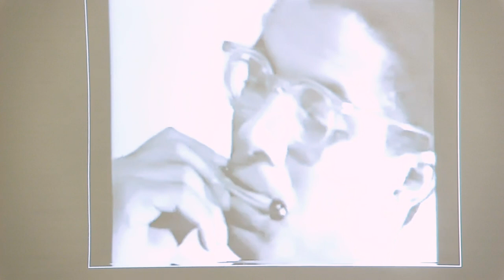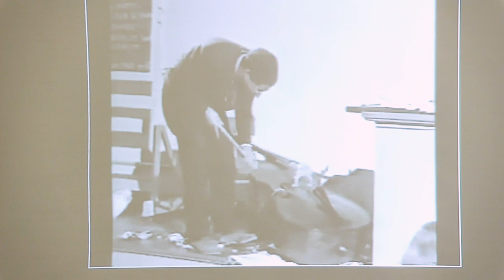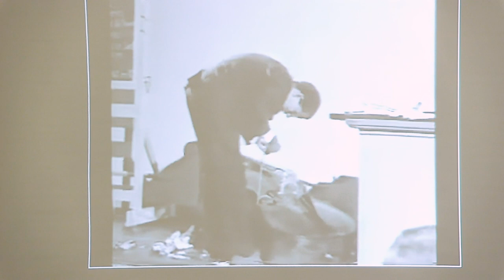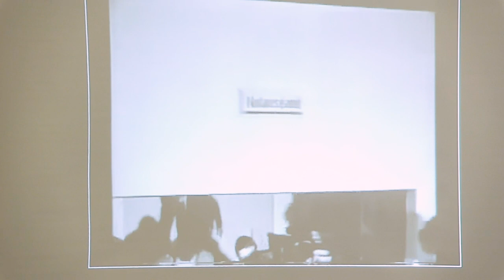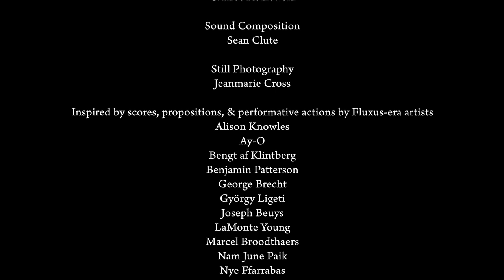Vermont Humanities Snapshot Series: The 1960's Fluxus Art Movement - Blurring Art and Life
The 1960s Fluxus art movement included unconventional artists who created inter-media performative events that challenged the very notion of authorship and how art is made, presented, and received. Join Fluxus-era-inspired artists John R. Killacky and Sean Clute as they discuss this movement and the creation of their new video FLUX.

John R. Killacky served in the Vermont House of Representative and was executive director of the Flynn. His videos have been screened in festivals, galleries, museums, hospitals, and universities world-wide and are in the collections of numerous libraries and universities.

Sean Clute is an electronic artist, composer, and performer. His work has been presented at The Kitchen, San Francisco Museum of Modern Art, MuseumsQuartier Wien, ISEA – New Mexico, Dubai and Montreal, Shenzhen Museum of Contemporary Art, and the Autonomous Mutant Festival. Clute is the co-director of the Rural Noise Ensemble and Professor of Media Art at Vermont State University.

Director: Adam Walker, Camera: Oliver Bijur, Editor: Jordan Butterfield